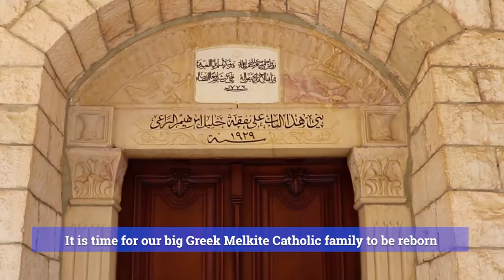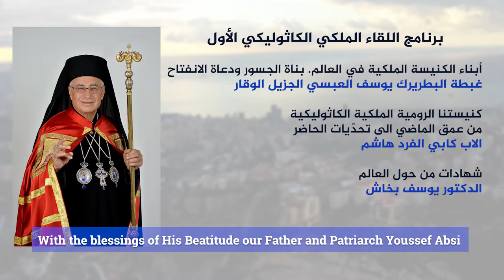The first International Greek Melkite Catholic Council Meeting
The International Greek Melkite Catholic Council was created to foster the connections between all Greek Melkite Catholics in the Middle East and all over the world. Being together will strengthen our community, preserve our social values and shape a better future for our new generations keeping their bonds with our Mother Church.